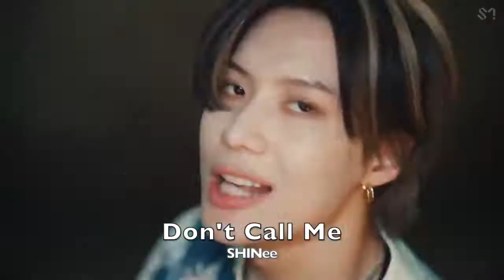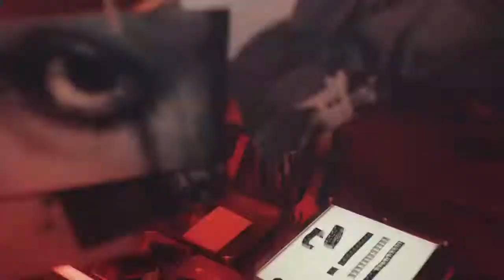My Favorite Kpop Songs (Part 9)